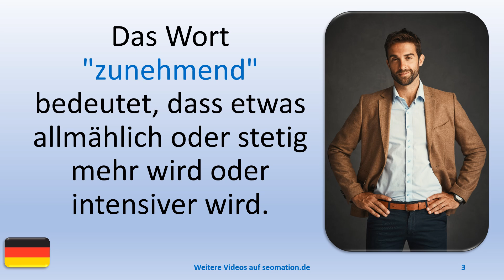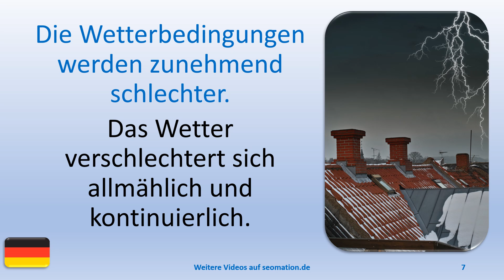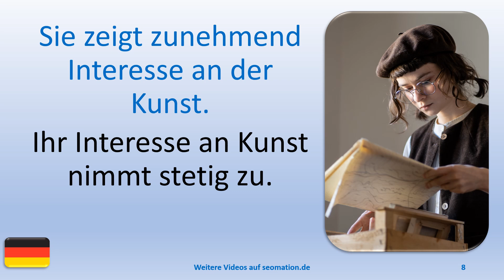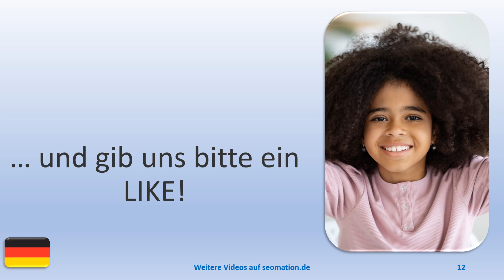✅zunehmend✅ Ich lerne Deutsch mit Texten und Bildern in unterschiedlichen Situationen.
A
✅aber✅abgehalftert✅abgeriegelt✅abgeschlossen✅abweisend✅allein✅allergisch

L
✅lediglich✅legendär✅legitim✅lehrreich✅limitiert✅lückenhaft✅luftig✅luxuriös